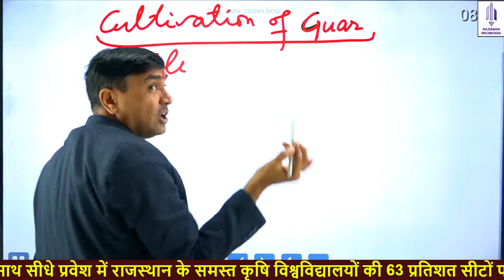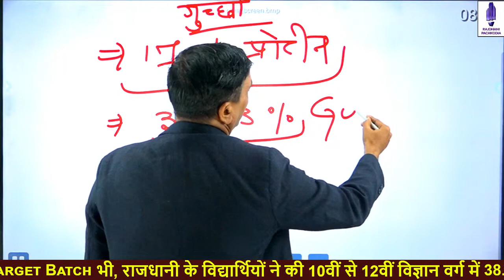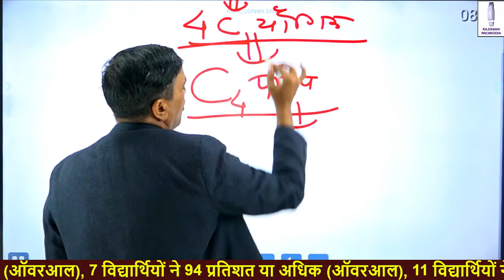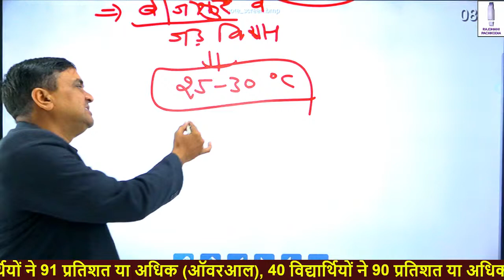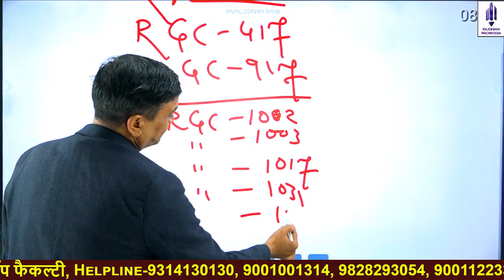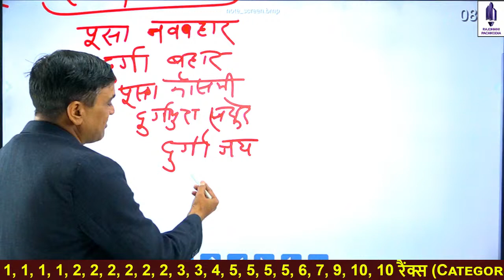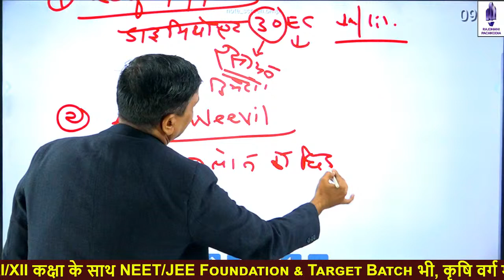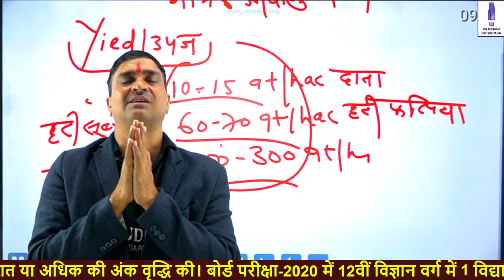[38] ग्वार की फसल/Cultivation of Guar/Cluster Bean/Gavar/ Gawar| Agri Supervisor/JET/ICAR/BHU/JRF/PG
This video "ग्वार की फसल-1/Cultivation of Guar Crop" is part of the Agriculture Supervisor/JET/ICAR/BHU complete course Series. In this series, We are completing the course as per the syllabus. This video is useful for students preparing for Agriculture Supervisor {कृषि पर्यवेक्षक} / JET / ICAR / BHU.